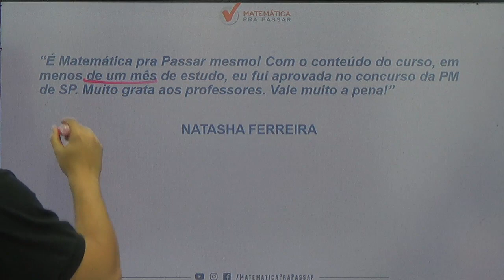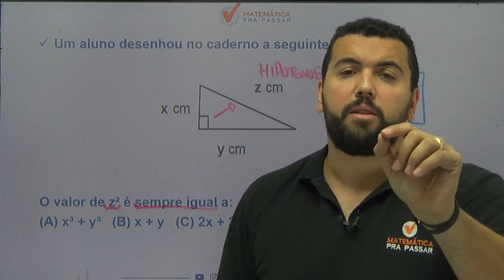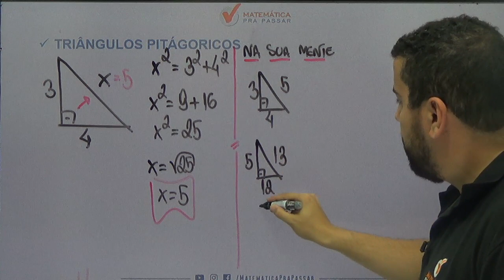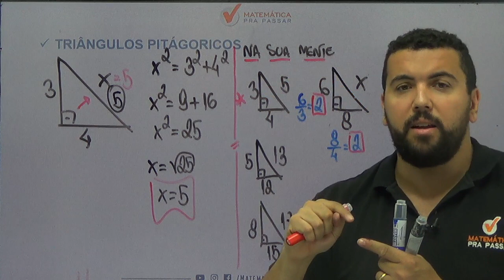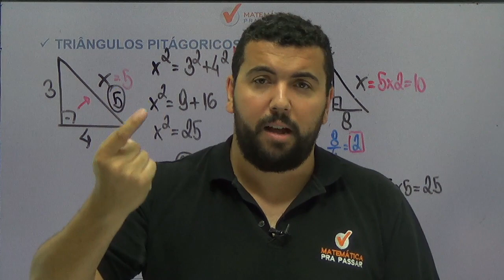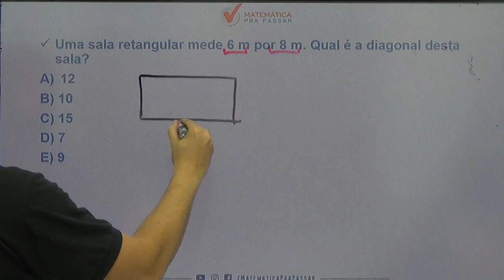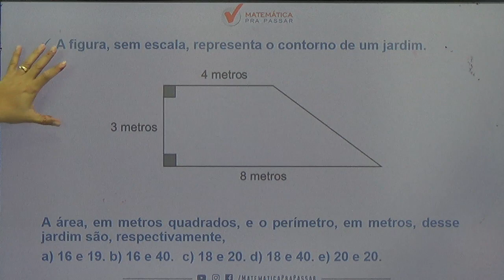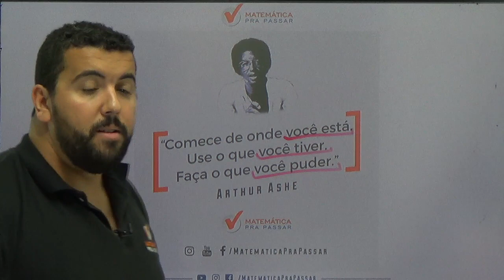O GUIA COMPLETO PARA APRENDER TEOREMA DE PITÁGORAS.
Nosso professor, Renato Oliveira, mostra um guia completo para você aprender com o MÉTODO MPP que irá lhe ajudar aprender o temido teorema de pitágoras e transformar a história da sua vida realizando seu sonho de ser POLICIAL MILITAR DO ESTADO DE SÃO PAULO.